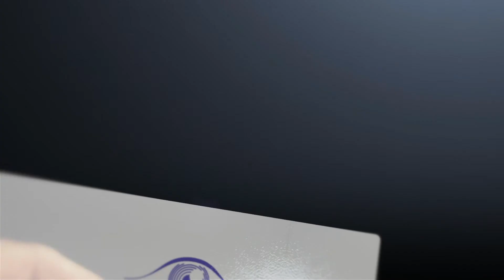¿Operamos los dos ojos a la vez?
En Tecnolaser Clinic Vision todas las preguntas tienen respuesta. Muchos pacientes nos preguntan si operamos los dos ojos a la vez en un mismo acto quirúrgico. ¿Quieres saber la respuesta? El Dr. Jonatan Amián Cordero, subdirector médico de Tecnolaser Clinic Vision nos lo cuenta en este video.